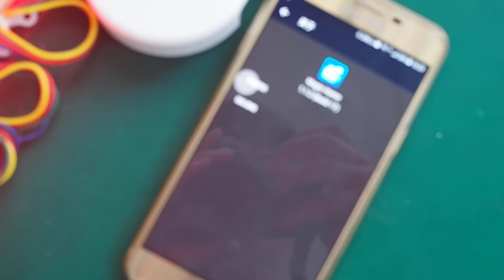Round UFO shape RGBw led wifi smart app controller